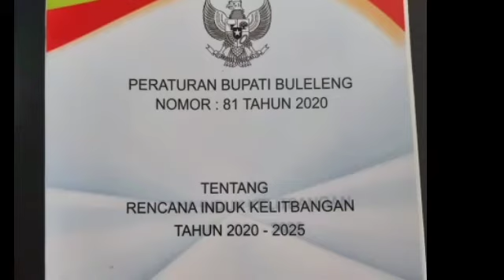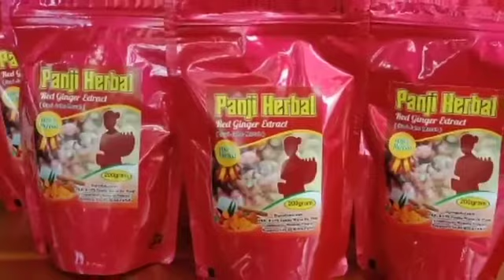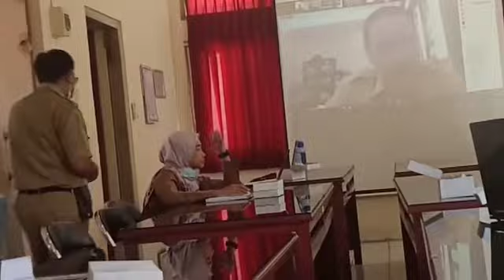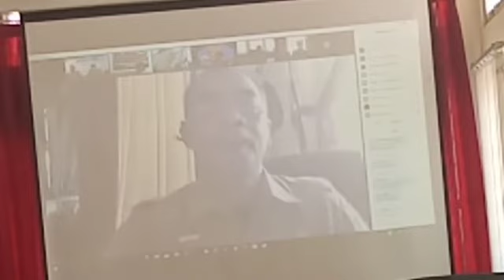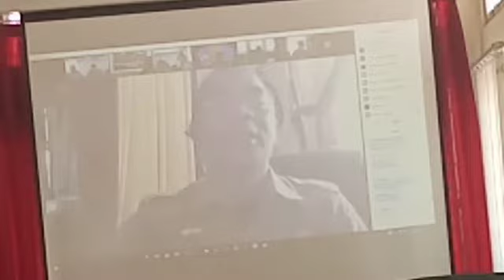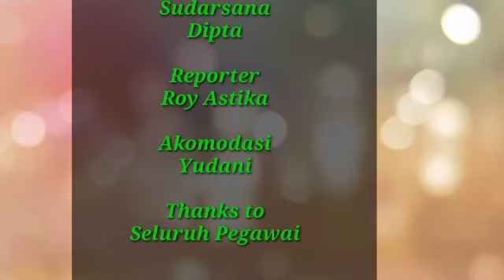ZOOM MEETING SOSIALISASI INOVASI DAERAH MENUJU INNOVATION GOVERMENT AWARD ( IGA)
Kabupaten Buleleng tahun 2020 memperoleh Penghargaan Sebagai Daerah Terinovasi dari Menteri Dalam Negeri. Dan Tahun 2021 ini, siap mempertahankannya , dengan semakin banyak muncul karya inovasi daerah untuk peningkatan pelayanan publik